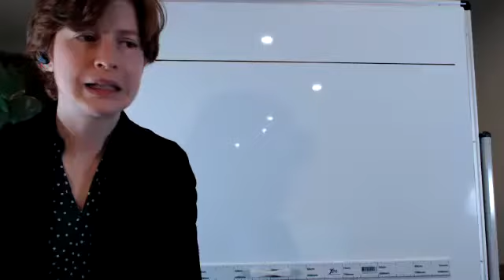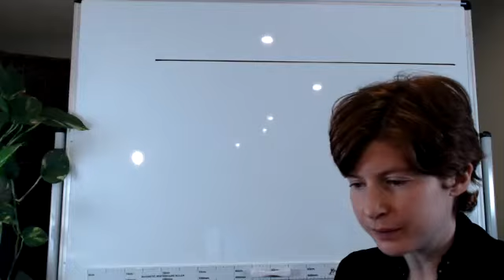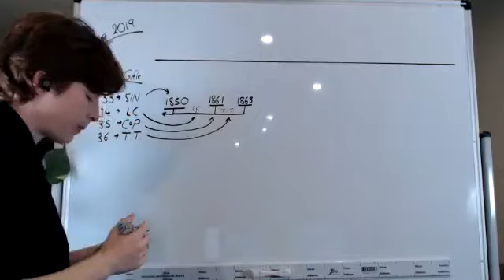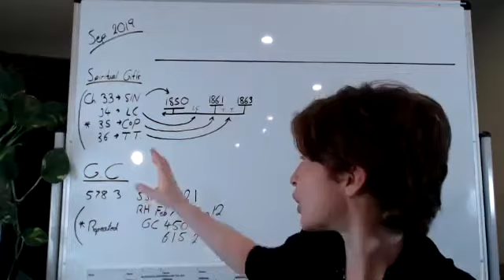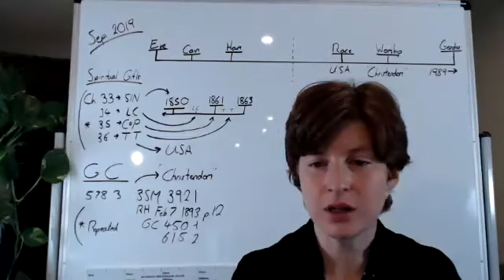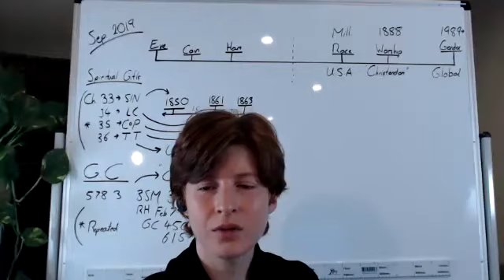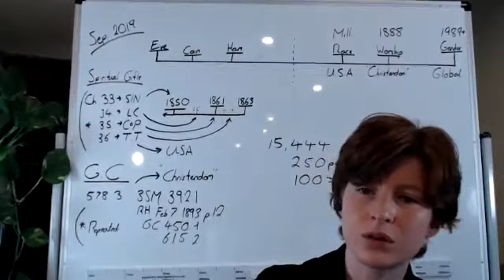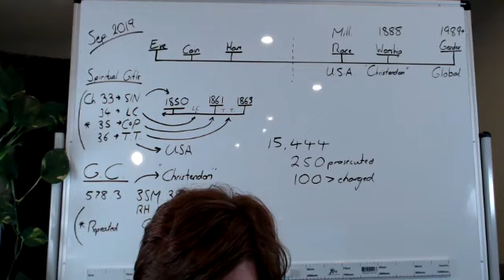1) Die Vereinigten Staaten sind nicht dein Problem - Tess Lambert 01.10.2021